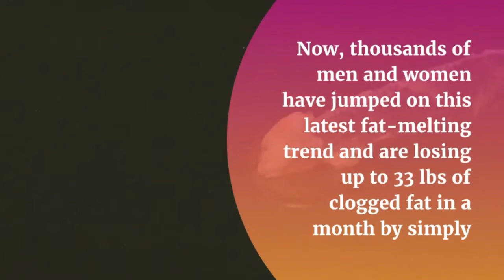“Red Soda” burns 3 LBs every 5 days I Fix belly fat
Firefighter Mike Banner recently stumbled on a Japanese “red soda” that actually heats up and melts large amounts of clogged fat...releasing it as energy...

When he gave some to hfis 45-year-old sister, Susan, she was able to melt 54 LBs by simply drinking this red soda daily before 10am...

When you drink this potent red soda before 10AM, the strange thing is, you actually melt twice as much fat as 1 hour on a joint-destroying treadmill.

Now, thousands of men and women have jumped on this latest fat-melting trend and are losing up to 33 lbs of clogged fat in a month by simply drinking this red soda daily before 10am.

To your good health.